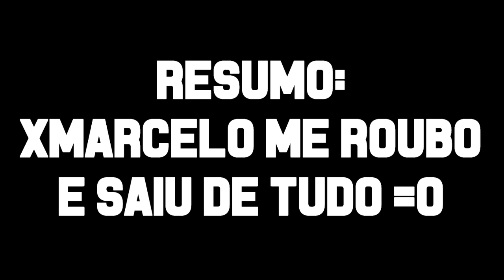O xMarcelo CHEGO NA LUA DO PET SIMULATOR !!!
Quer grava comigo participar de vários sorteio de robux? Entre nos grupo do:

Me de follow assim você poderá jogar comigo =D

Quer ver meu jogo que estar sendo criado no roblox?